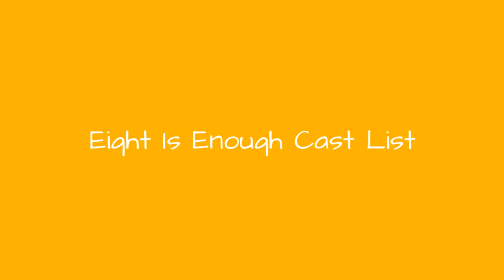Eight Is Enough Cast List 🌏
Eight Is Enough cast list, including photos of the actors when available. This list includes all of the Eight Is Enough main actors and actresses, so if they are an integral part of the show you'll find them below. You can various bits of trivia about these Eight Is Enough stars, such as where the actor was born and what their year of birth is. This cast list of actors from Eight Is Enough focuses primarily on the main characters, but there may be a few actors who played smaller roles on Eight Is Enough that are on here as well. Items include everything from Mark Hamill to Jeff DoucetteIf you are wondering, "Who are the actors from Eight Is Enough?" or "Who starred on Eight Is Enough?" then this list will help you answer those questions. In most cases you can click on the names of these popular Eight Is Enough actors and actresses to find out more information about them. If you're looking for a particular Eight Is Enough actor or actress, then type their name into the "search" bar to find them directly. more
0:00 - Intro
0:00:08 - Kimberly Beck
0:00:15 - Willie Aames
0:00:22 - Jeff Doucette
0:00:29 - Ralph Macchio
0:00:36 - Mark Hamill
0:00:43 - Don Johnson
0:00:50 - Jennifer Darling
0:00:57 - Grant Goodeve
0:01:04 - Dick Van Patten
0:01:11 - Dianne Kay
0:01:18 - Diana Hyland
0:01:25 - Betty Buckley
0:01:32 - Adam Rich